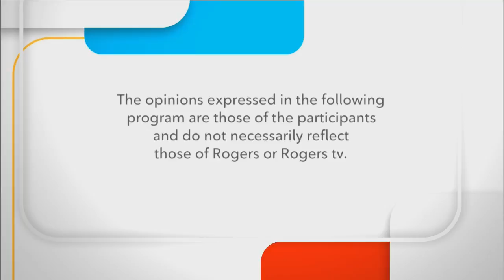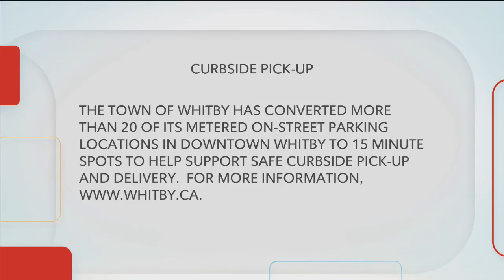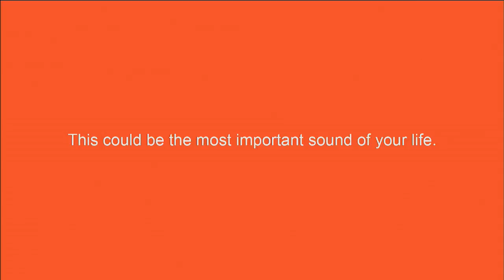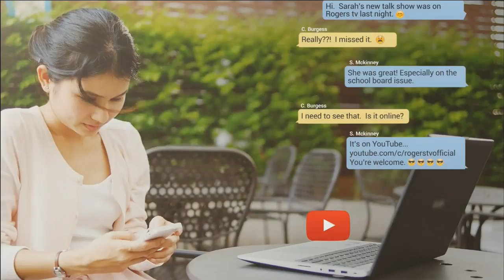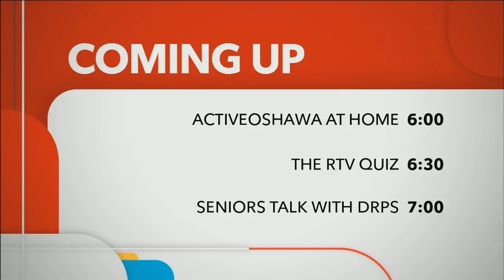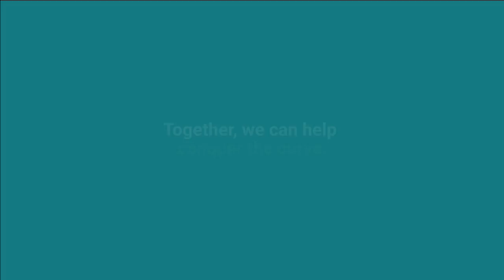Durham Region - Talk Politics with Whitby Mayor Don Mitchell - July 16, 2020.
Local politicians discuss the issues of the day on Talk Politics. This week's guest is Whitby Mayor Don Mitchell. Taped July 16, 2020.